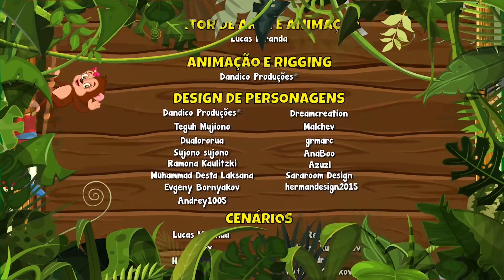Volta às Aulas 2021. Coronavírus Covid-19. Giramille - Desenho Animado Musical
Assista ao filme Volta às Aulas 2021 com a Giramille. Prevenção ao Coronavírus Covid-19 com o renomado pediatra Dr. Paulo N. Telles da Sociedade Brasileira de Pediatria e tire todas as dúvidas das crianças.

Entenda como as escolas funcionarão de forma segura na volta às aulas 2020 / 2021. Volta às aulas após quarentena covid-19.

A Giramille e sua turma apoia às voltas aulas de maneira responsável e segura. Vacine seu filho (a). Todos contra o Coronavírus

Volta às Aulas 2021 Giramille. Prevenção ao Coronavírus Covid-19. Giramille - Desenho Animado Musical

Dandico Produções ®